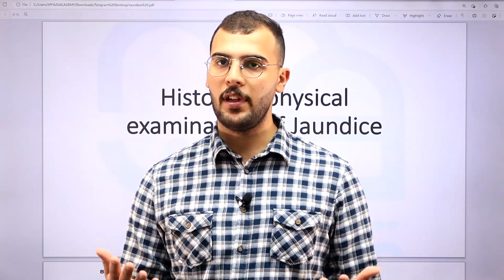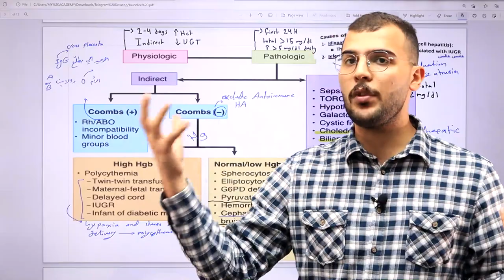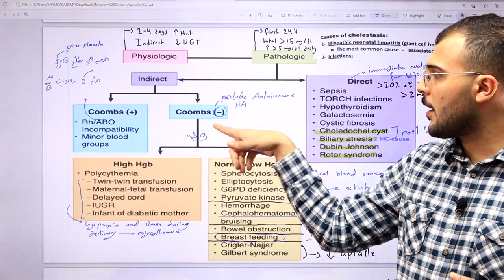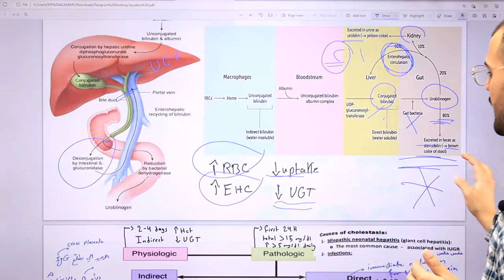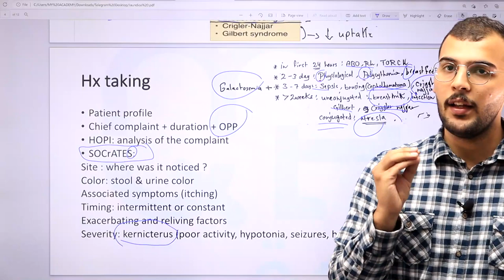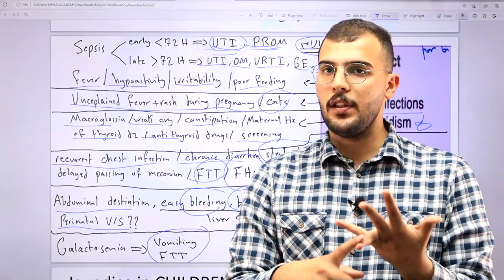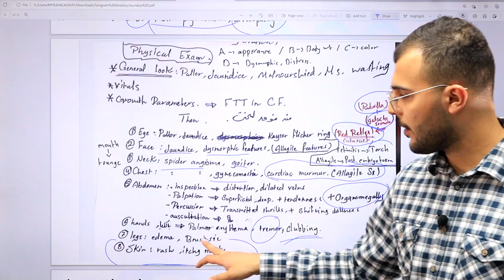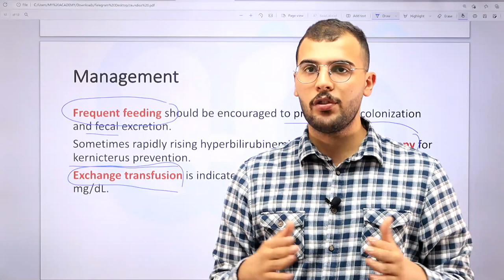HU PEDs Jaundice Hx